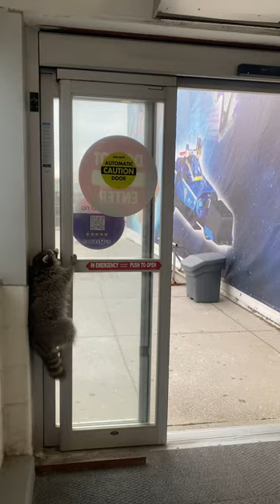Curious raccoon walks into Toys R Us and needs a little help getting back out!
📹 Credit: @linikyu